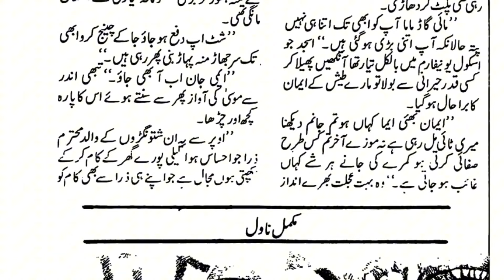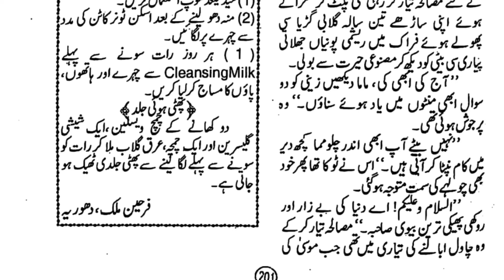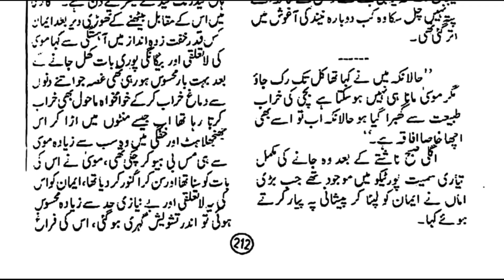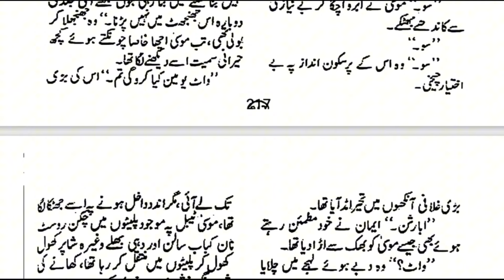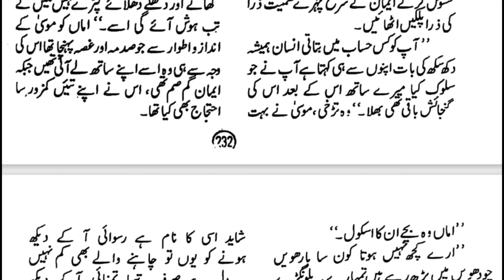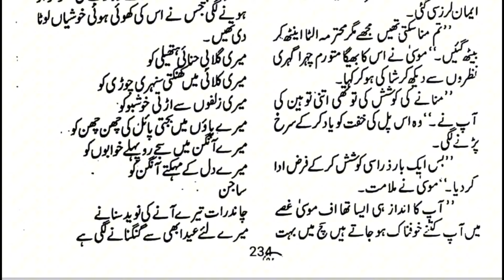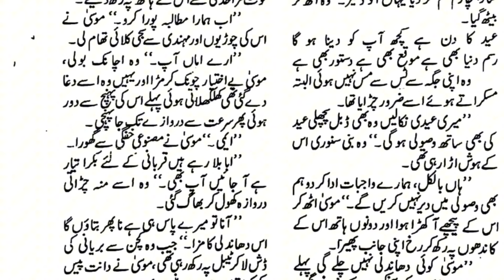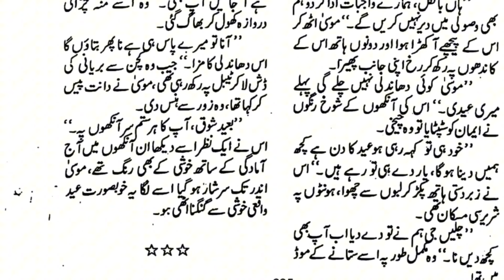Eid Based+After Marriage Romantic Novel | Eid Gunguney Lagi | Um e Mariam | Happy#urdu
❤️ Romantic Novel

❤️ Eid Gunguney Lagi Audio Novel

❤️ Complete Novel